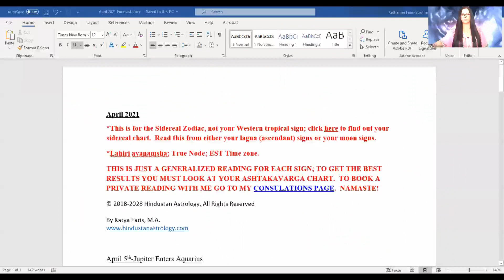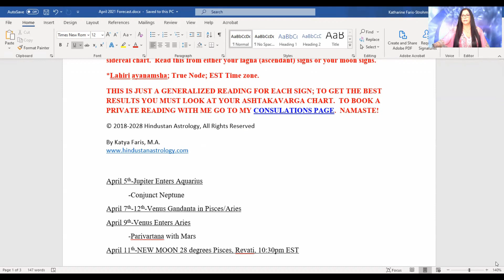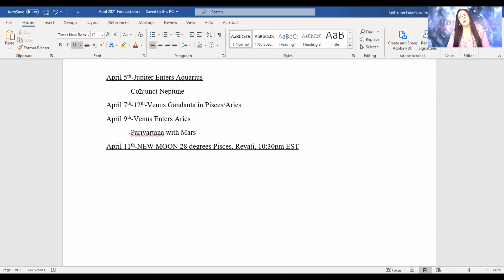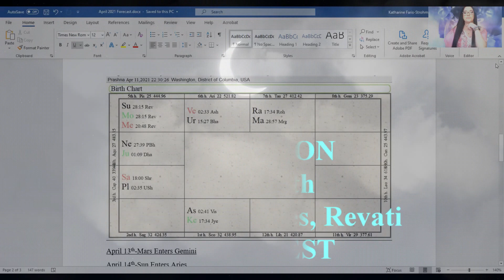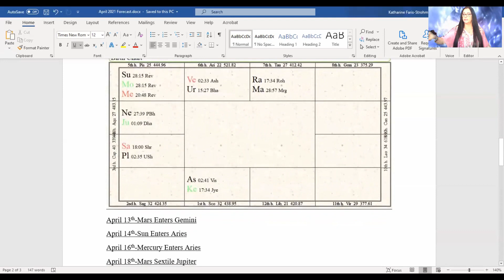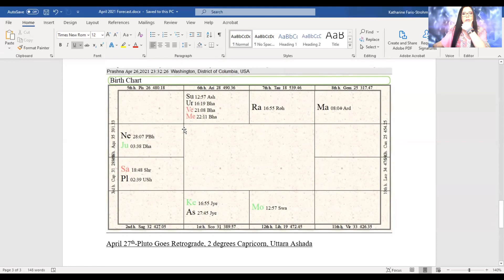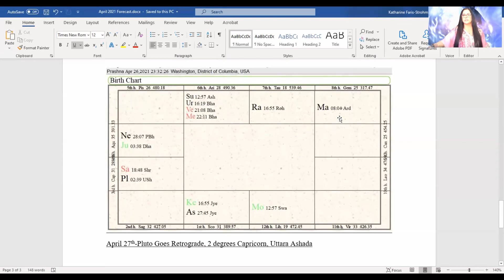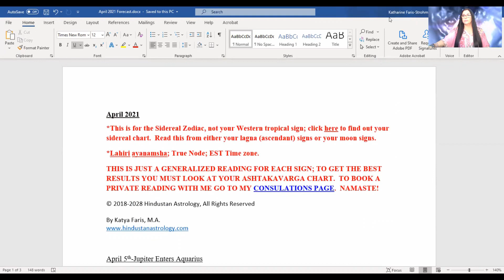April 2021 Vedic Sidereal Astrology Forecast & JUPITER IN AQUARIUS FOR ALL 12 SIGNS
*To purchase my Uma's Upayas™~Aromatherapy NavaGraha Elixirs

April 2021
*This is for the Sidereal Zodiac, not your Western tropical sign.  Read this from either your sidereal  lagna (ascendant) sign, Moon sign, or Sun sign.

*Lahiri ayanamsha; True Node; EST Time zone.

THIS IS JUST A GENERALIZED READING FOR EACH SIGN; TO GET THE BEST RESULTS YOU MUST LOOK AT YOUR ASHTAKAVARGA CHART.  TO BOOK A PRIVATE READING WITH ME GO TO MY CONSULATIONS PAGE.  NAMASTE!

By Katya Faris, M.A.

4:14- April 5th-Jupiter Enters Aquarius
 -Conjunct Neptune
JUPITER THROUGH THE 12 SIGNS (Read from your Ascendant, Moon, or Sun)
6:37-Aquarius
7:20-Capricorn
8:27-Sagittarius
9:15-Scorpio
10:01-Libra
10:36-Virgo
11:36-Leo
12:25-Cancer
13:25-Gemini
14:20-Taurus
15:19-Aries
16:09-Pisces
16:51-April 7th-12th-Venus Gandanta in Pisces/Aries
17:43-April 9th-Venus Enters Aries
 -Parivartana with Mars
18:17-April 11th-NEW MOON 28 degrees Pisces, Revati, 10:30pm EST
20:00-April 13th-Mars Enters Gemini
20:18-April 14th-Sun Enters Aries, exalted
20:40-April 16th-Mercury Enters Aries
20:46-April 18th-Mars Sextile Jupiter
20:56-April 26th-FULL MOON 12 degrees Libra, Swati, 11:32pm EST
24:43-April 27th-Pluto Goes Retrograde, 2 degrees Capricorn, Uttara Ashada